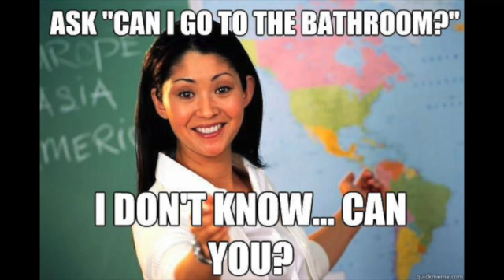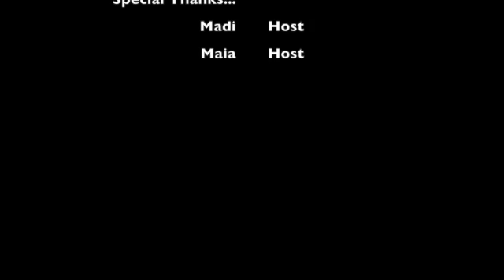New Code Academy Middle School NewsBYTEs 6 2 2022